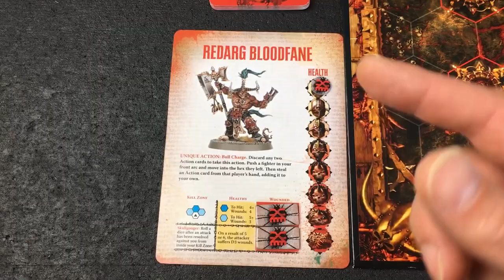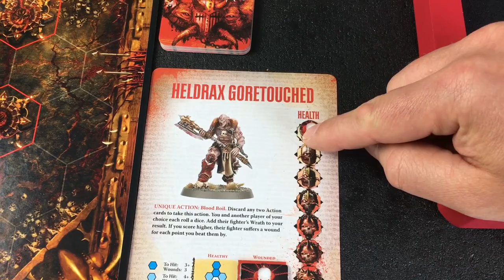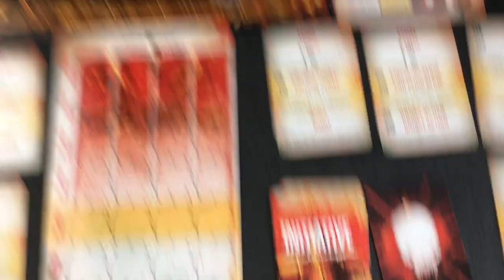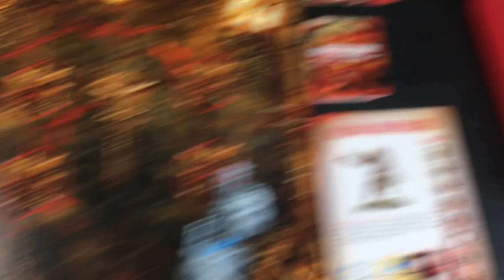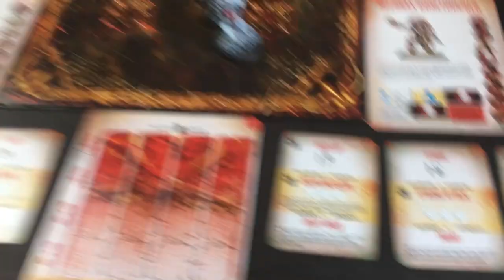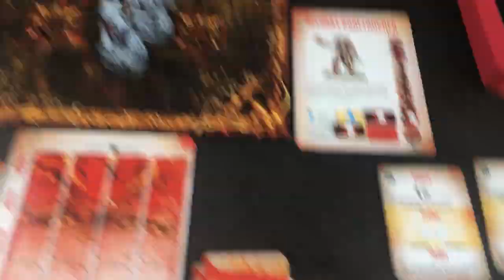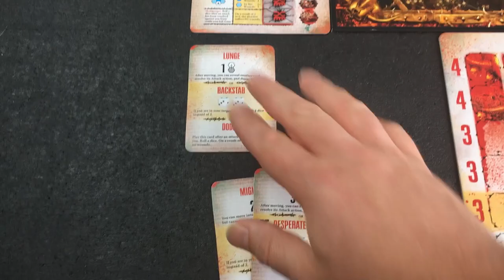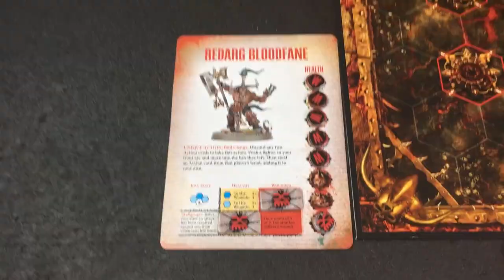Gorechosen Gameplay - Games Workshop Warhammer Age of Sigmar - Let's Play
In this Let's Play video we have Gorechosen Gameplay by Games Workshop and show you the rules. A Board game set in the Warhammer Age of Sigmar universe.